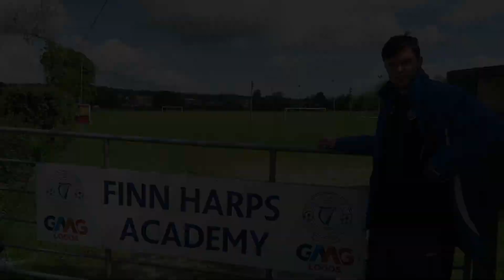Hometown Tour | Crossroads, Ireland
Footage from our trip back to Gavin's hometown this past May!